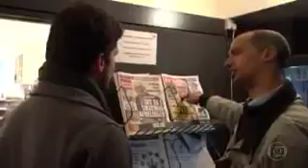Lições da política na Dinamarca